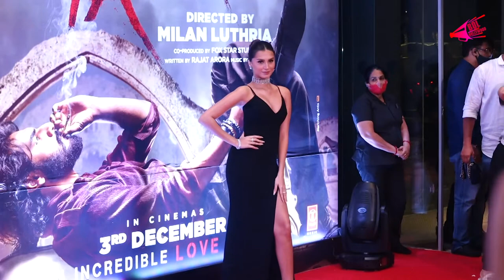Tara Sutaria in Black Outfit arrives at Tadap Grand premiere. | Bol Bollywood